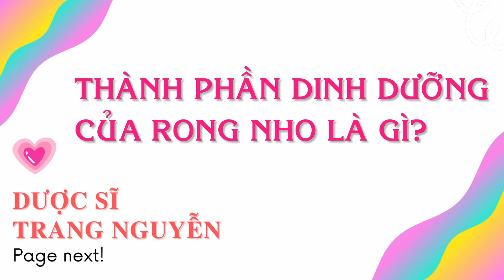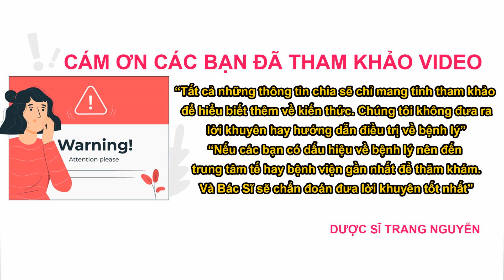Rong nho ăn ngon giòn sần sật. Cách ăn rong nho tốt nhất cho sức khỏe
Cùng tìm hiểu về đôi nét về rong nho là gì? Những tác dụng và cách sử dụng rong nho tốt cho sức khỏe.

Nội dung video:" Rong nho "

01:23 Rong nho là gì?

02:24 Thành phần dinh dưỡng trong rong nho

03:22 Những tác dụng của rong nho

06:39 Cách sử dụng rong nho tốt nhất

11:09 Những lưu ý khi sử dụng rong nho

Rong nho có tác dụng gì? Cách ăn rong nho tốt nhất nhé. Nhấn follow để nhận được nhiều video bổ ích sớm nhất từ Trang.